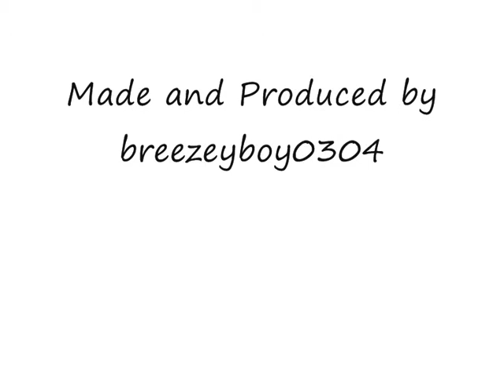The cutest Cocker Spaniel EVER!!!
Well in the summer holidays I got bored so i got my camera and messed around and this is what i made. Not forgetting the help from my dog LUCY.